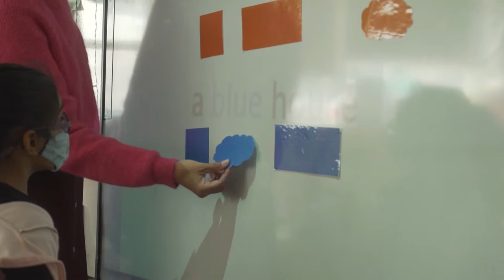A Bilingual Education For Future Success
The world has changed: more than 50% of the population is bilingual. Learning at least two languages is a lifelong advantage with cognitive benefits and open-mindedness. French, being one of the most spoken and fastest-growing languages in the world, is key to success. It is proven, learning at an early age is essential and bilinguals are better learners, speakers, and thinkers.

The French American Academy offers a bilingual education for its students from preschool to 8th grade to become proficient in both language and strong critical thinkers when they enter high school. The school does this by providing an excellent bilingual and engaging curriculum.

109625